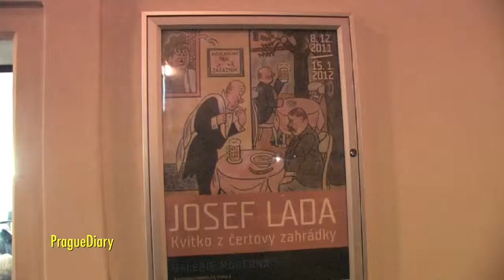07.12.2011 Josef Lada - Kvítko z čertovy zahrádky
harmonika a zpěv : Václav Koubek
Galerie Moderna